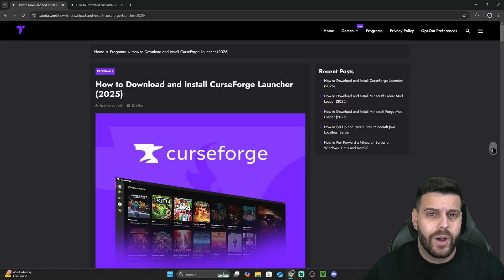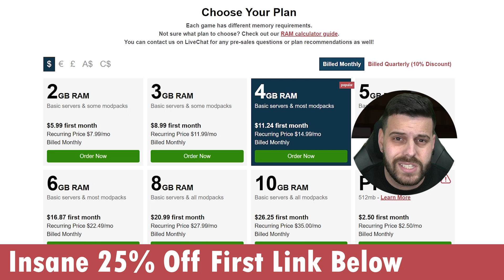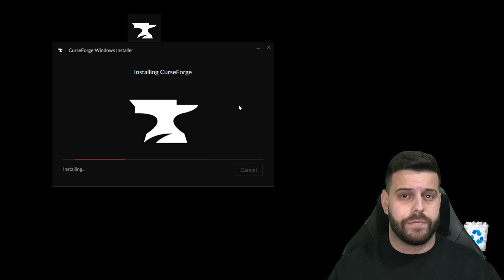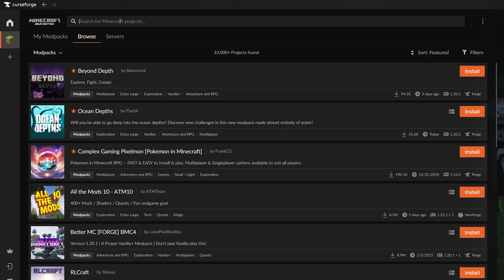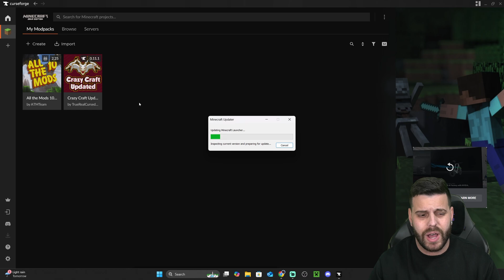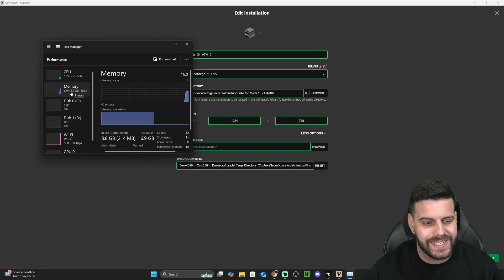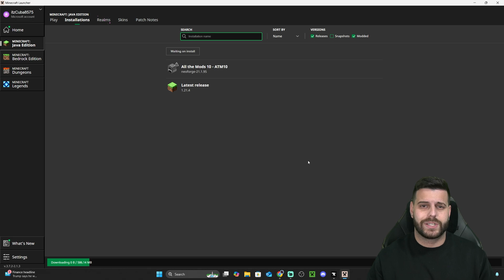How to Install MODPACKS for MINECRAFT in 2025 (Any Version)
LINKS

MY STUFF

INFO

Learn how to download and install any modpack for minecraft in 2025 using the curseforge launcher. You will be able to play modpacks in 2025 like Pixelmon, Rlcraft, all the 10 mods, medieval minecraft, better minecraft, and many other Minecraft modpacks in 2025.